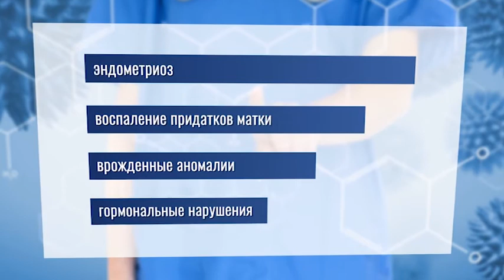ЛИНИЯ ЖИЗНИ. Интервью. Профилактика эндометриоза (10.03.2020)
Татьяна Галдина - Врач-гинеколог высшей категории НИИ ККБ №1 им. Очаповского